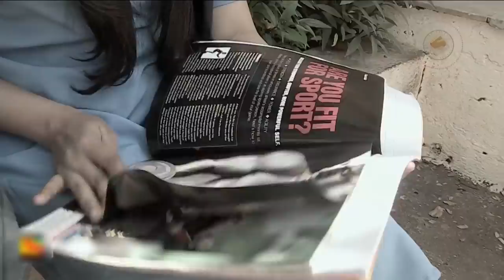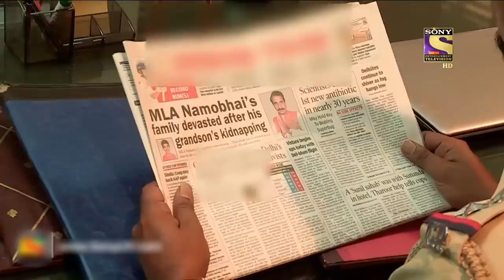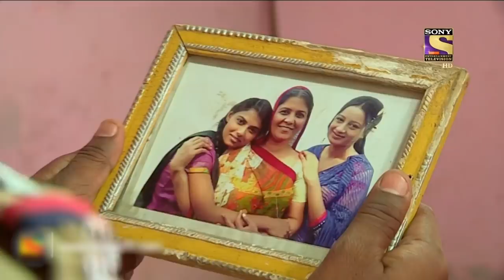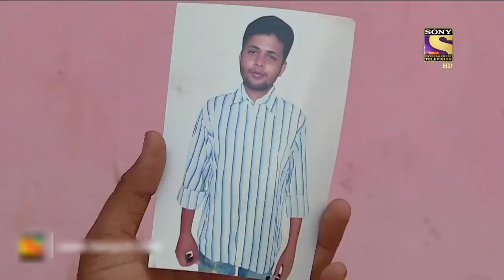'Katiyabaaz' | Crime Patrol Dial 100 | Full Episode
Episode 439: 'Katiyabaaz'
In today's episode,In today's episode of Crime Patrol, watch the investigation of a murder case from Gujarat. When Vachan goes missing from his house, his mother Rani lodges his missing complaint in a police station. While investigating the case, the police find Rani and her sister-in-law’s dead bodies in a jungle. Will the police be able to solve the case? Watch this episode to find out.

Show Name: Crime Patrol Satark
Episode Number: 439
Producer: Sandeep Agarwal